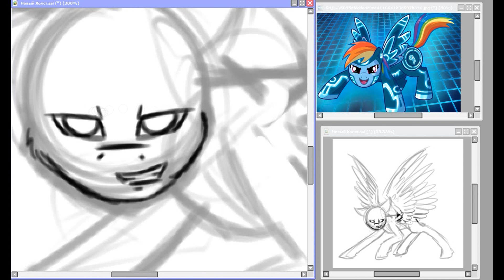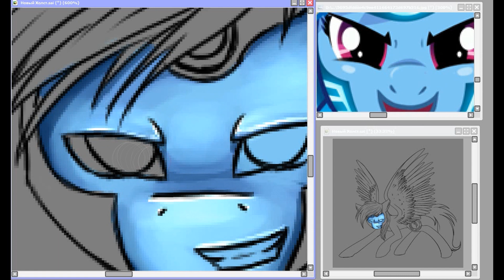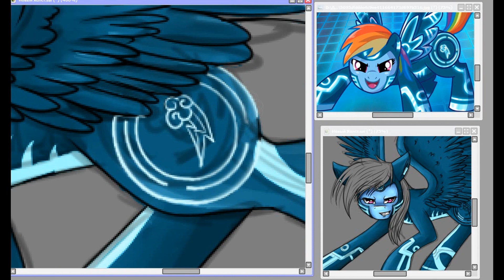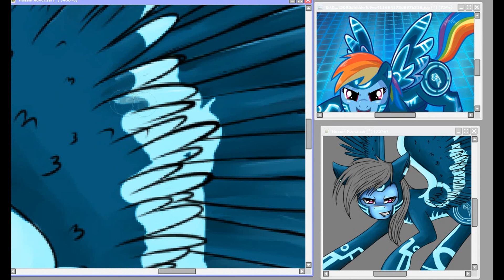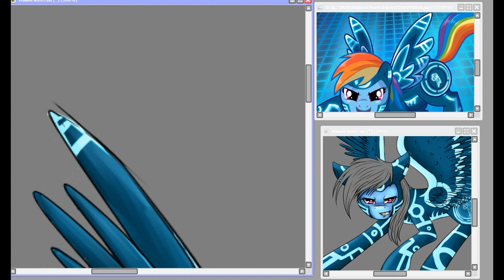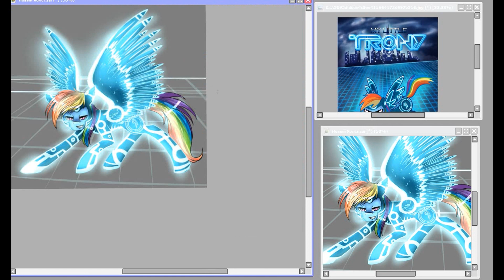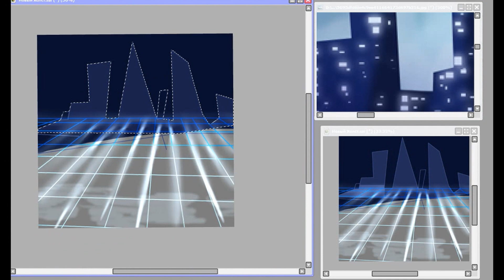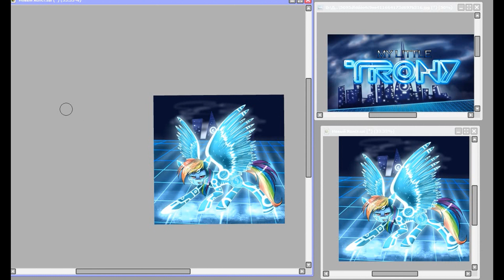[Speedpaint] TRON Rainbow Dash